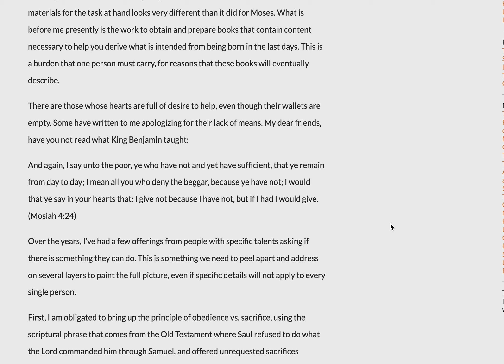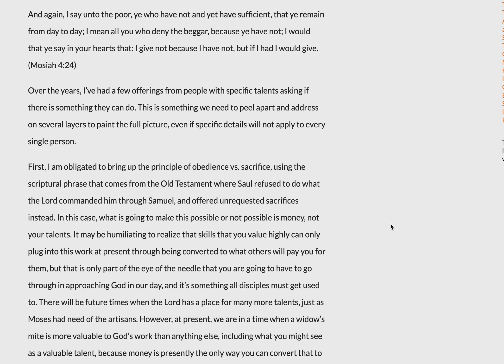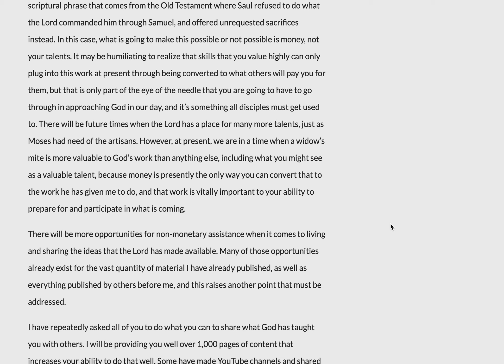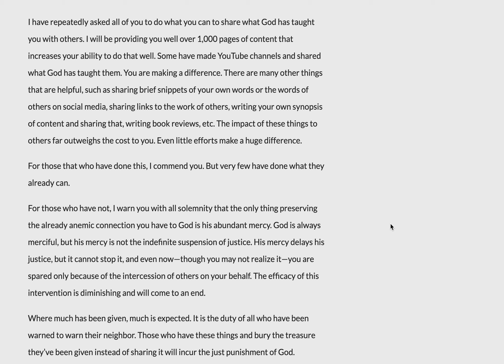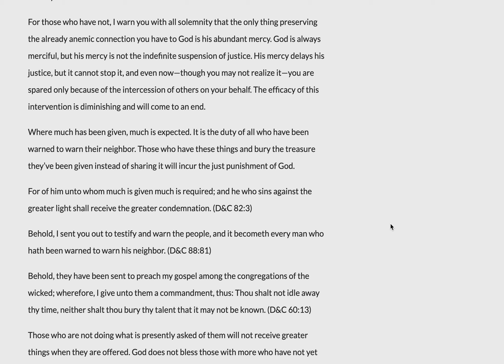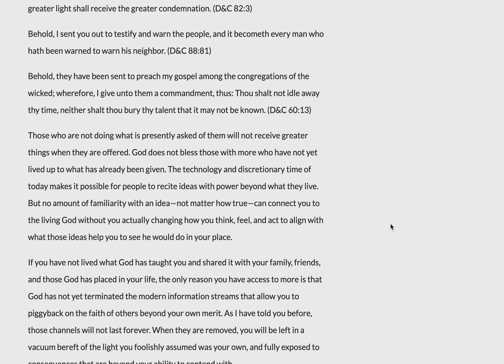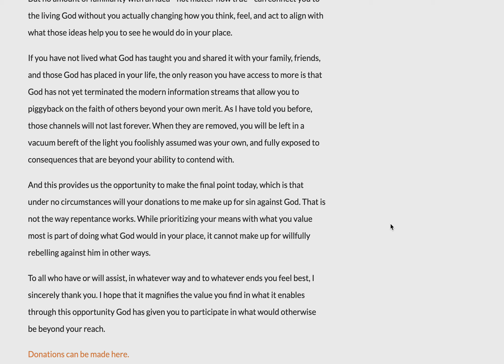Q: I have no money. How can I help?